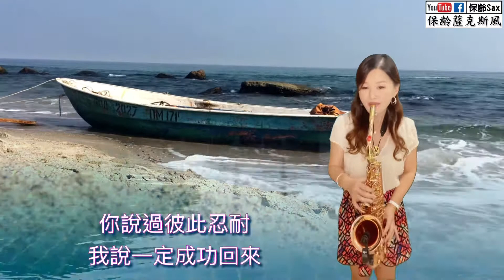顫抖的傷痛《羅時豐》_保齡Sax薩克斯風🎷